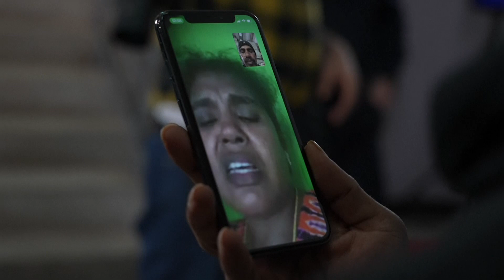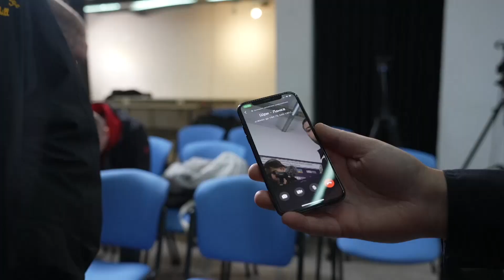НЕВИМОВНИЙ БІЛЬ в очах: визволені шрі-ланкійці ЛЕДЬ ВИЖИЛИ У РОСІЙСЬКОМУ ПОЛОНІ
Росіяни утримували в полоні сімох громадян Шрі-Ланки на Харківщині. Їх вдалось звільнити після деокупації Вовчанська. Іноземні громадяни розповіли про тортури, які їм довелось пережити.

Вони розповіли, що окупанти їх катували та примушували працювати.